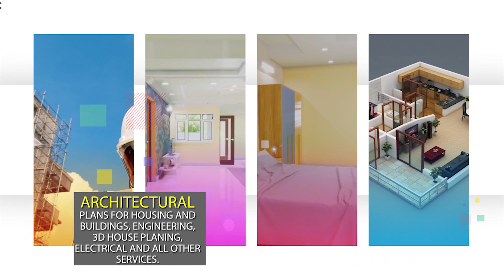𝐖𝐀𝐋𝐆𝐀𝐌𝐀 | වල්ගම.. | 𝗠𝗼𝗱𝗲𝗿𝗻 𝗛𝗼𝘂𝘀𝗲 𝗗𝗲𝘀𝗶𝗴𝗻 | 𝟯𝗗 𝗣𝗹𝗮𝗻 | 𝗖𝗼𝗻𝘀𝘁𝗿𝘂𝗰𝘁𝗶𝗼𝗻 | 𝐃𝐞𝐬𝐢𝐠𝐧 𝐈𝐝𝐞𝐚 | 𝗦𝗿𝗶 𝗟𝗮𝗻𝗸𝗮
වරලත් ඉංජිනේරු වරුණ මනම්පේරි

Design can possess such a positive impact on the way people live and on their relationships and moods..
We can provide you with all necessary consultancy services..

01.Architectural Drawings
02.Structural Drawings
03.Electrical Drawings
04.Plumbing Drawings
05.Interior Decorations
06.3D Designs
07.Landscaping
08.Quantity Surveying (Bank BOQ)